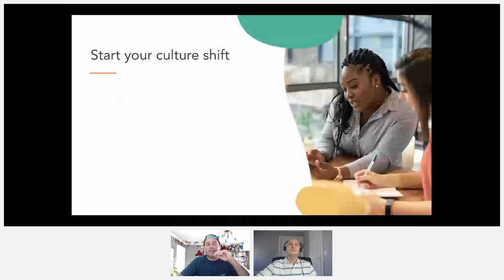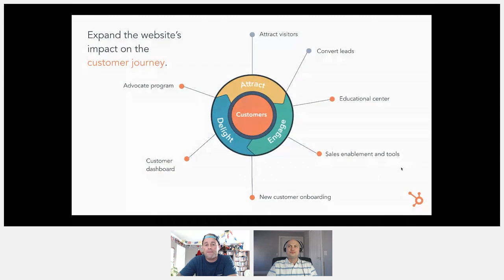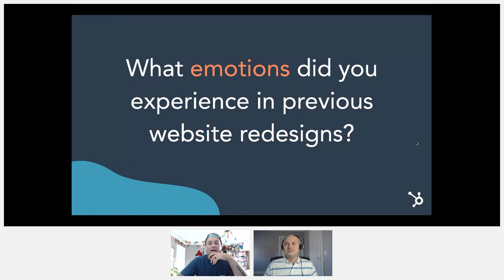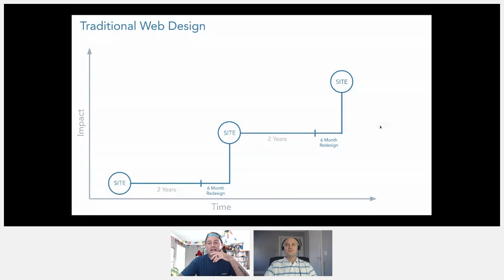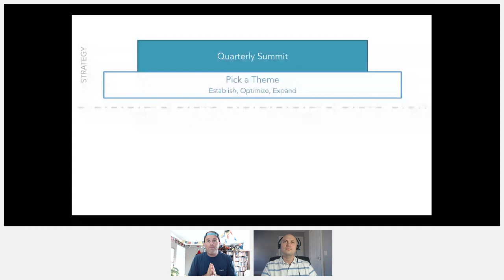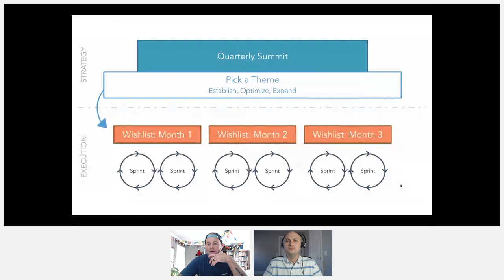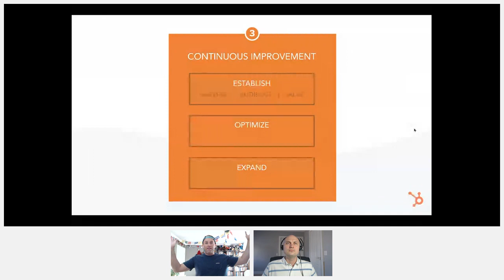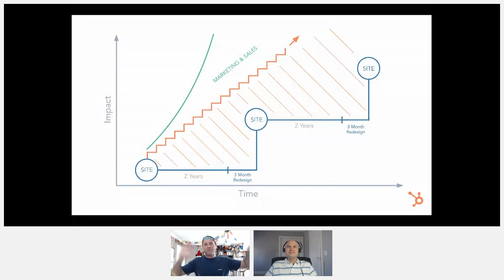Get started with modern culture and technologies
Technologies have changed over the time, which means that your website needs change too. As technology is moving forward we need to make sure that our website is following that change and works for our business growth. This video will show you how to move from outdated strategies and technologies to the modern ones.